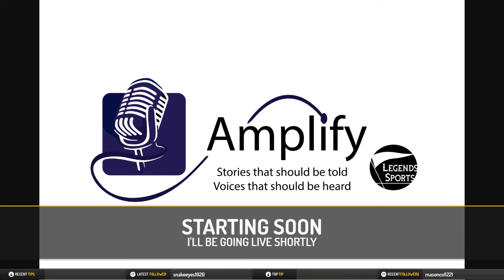Conversation with author, historian Professor Rob Ruck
Conversation with author, historian Professor Rob Ruck- his research, films and books about Black Baseball in Pittsburgh, baseball in the Dominican Republic, the roots of the Homestead Grays and Pittsburgh Crawfords, some camel racing talk and more.